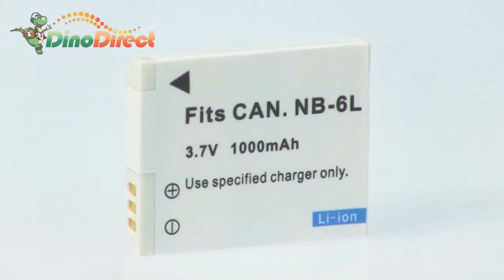Replacement Digital Camera Battery NB-6L 3.7V 1000mAh for Canon from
Digital Camera Lithium Ion Rechargeable Batteries are designed for a broad range of camera applications, delivering reliable power and rapid recycling, even in extreme temperatures.